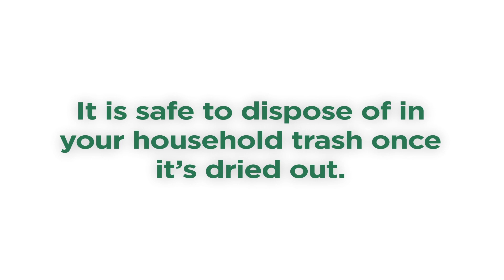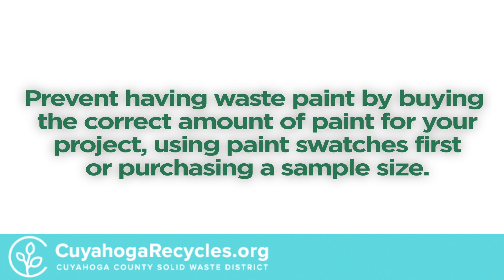Cuyahoga Recycles: Dry out Latex Paint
Ever wonder what to do with leftover latex paint once you’ve finished your project? It is safe to dispose of in your household trash once it’s dried out. Here are some quick tips to help you properly dry out latex paint: